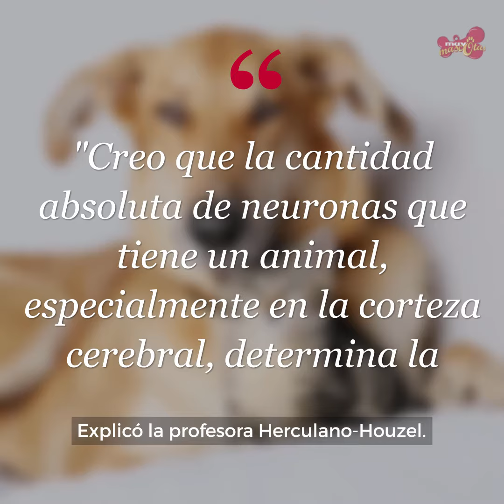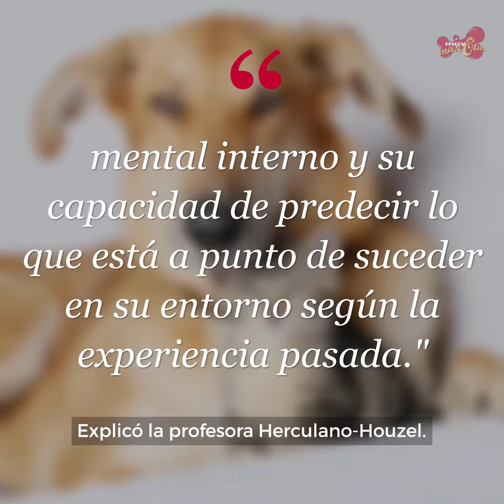Quién es más inteligente, ¿el gato o el perro?